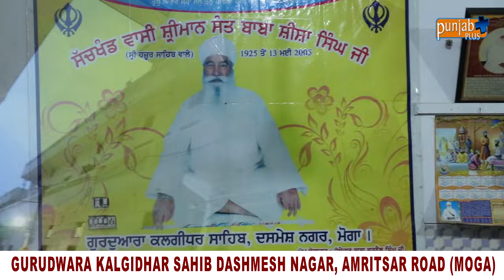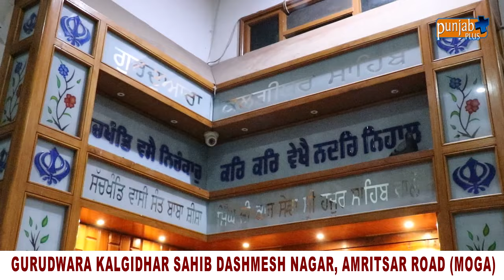GURUDWARA KALGIDHAR SAHIB DASHMESH NAGAR AMRITSAR ROAD (MOGA)